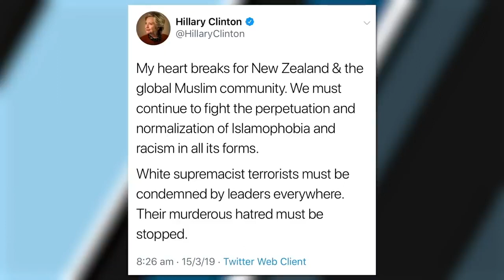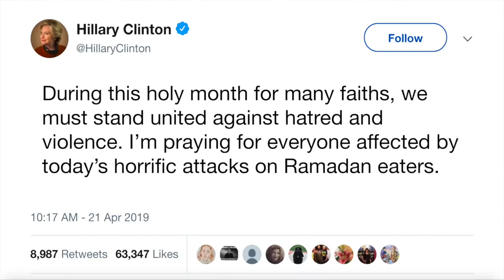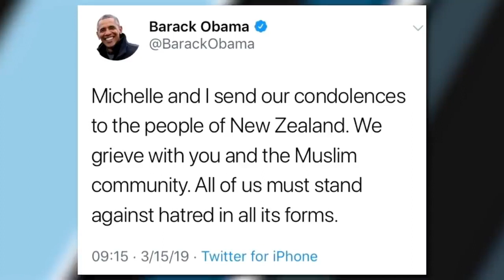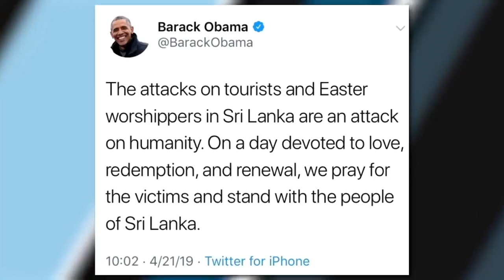Ben Shapiro on Terrorism (re - New Zealand and SriLanka Terror Attacks) [2019]